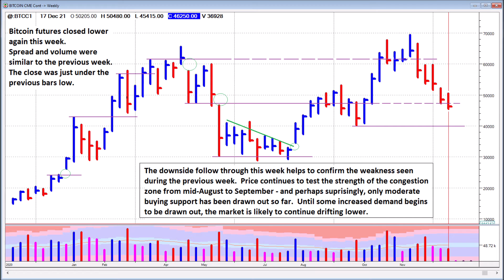Bitcoin Trading Update - Weekly Chart Analysis - 19th December 2021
Analysis of the Weekly Chart for CME Bitcoin futures